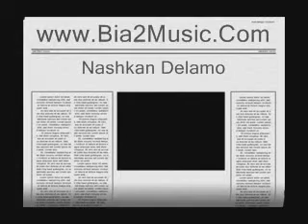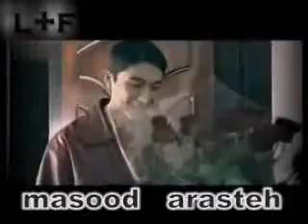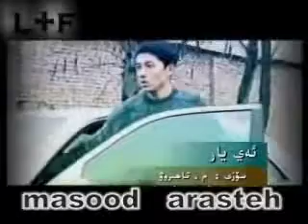noor pagal 12